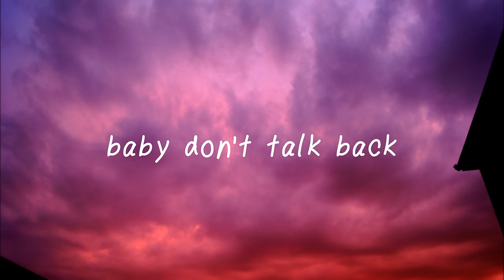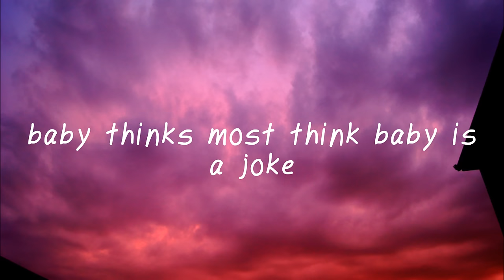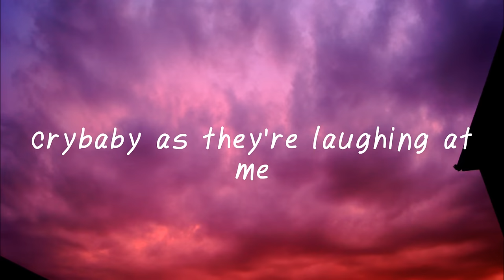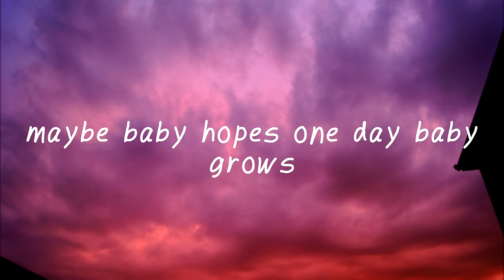Crywank - Baby Self-Absorbed (Lyric Video)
it's a guilt trip to know me

This is from Crywanks new album, "Don't Piss On Me, I'm Already Dead". Of course there's an older version of this song on the album "Ish" by JC and The Nobodies but alas this one is from the latest album.

I'm absolutely in love with this album and planning on making more lyric videos and possibly even reviewing the album itself. Enjoy!